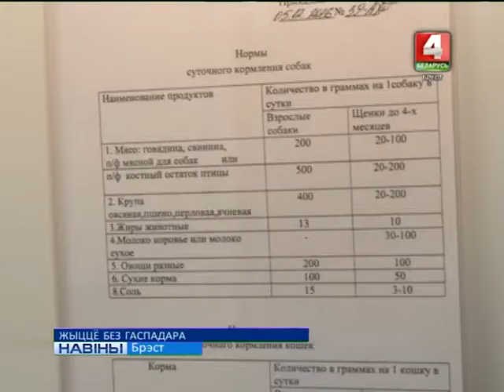ЖЫЦЦЁ БЕЗ ГАСПАДАРА (Відэа)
Жыццё без гаспадара. Зімой бяздомным сабакам і катам  выжываць асабліва цяжка. Каб не замёрзнуць у сцюжу, яны шукаюць зацішныя месцы, дзе не заўсёды іх чакаюць і разумеюць.